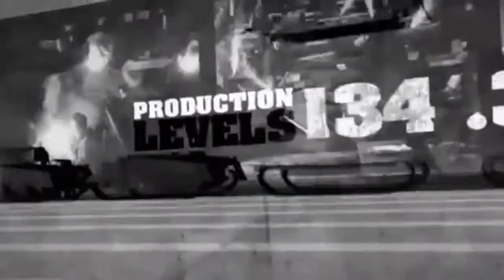world war 2 D-DAY anime